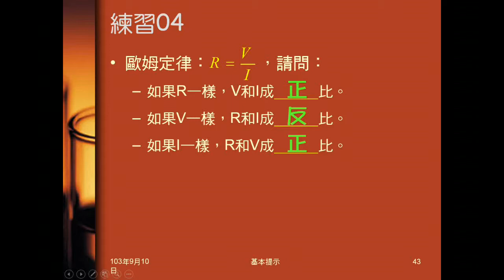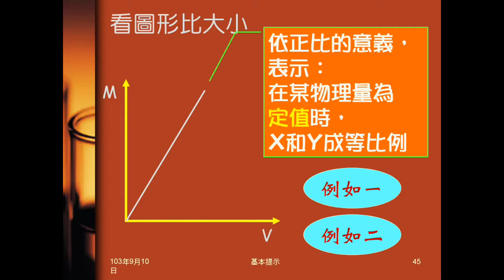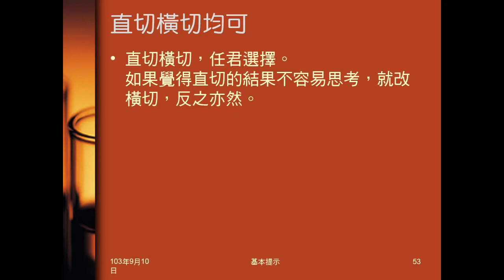103學年國二理化 基本提示06：圖形比大小的方法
說明圖形上曲線如何判斷大小。